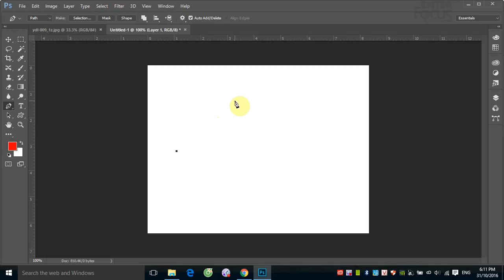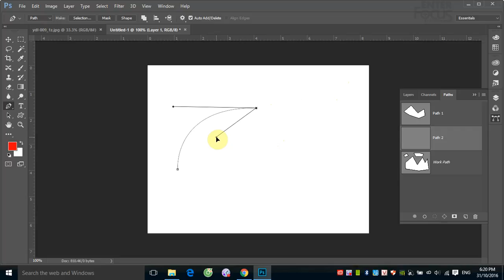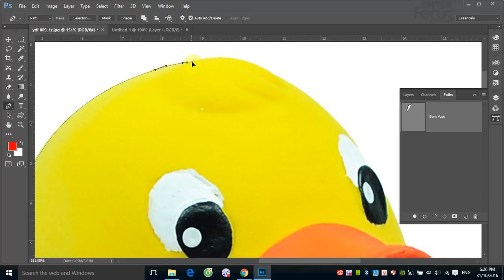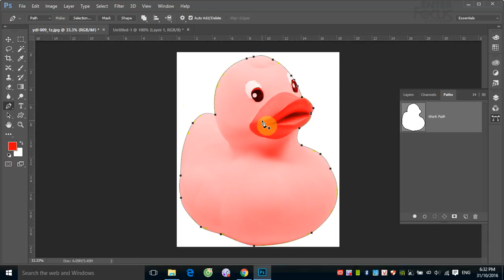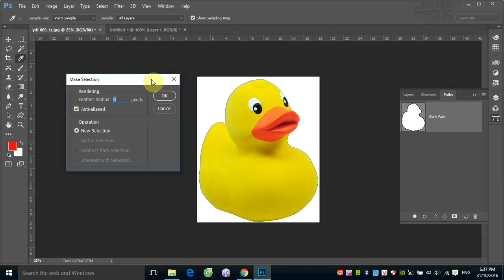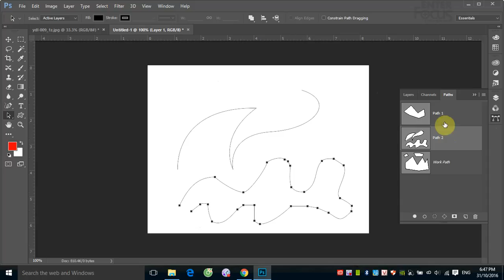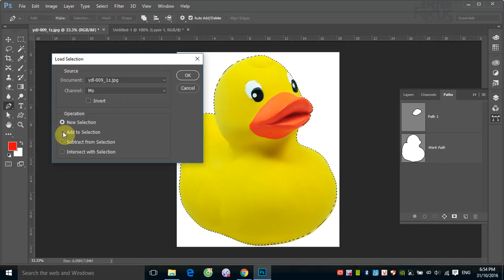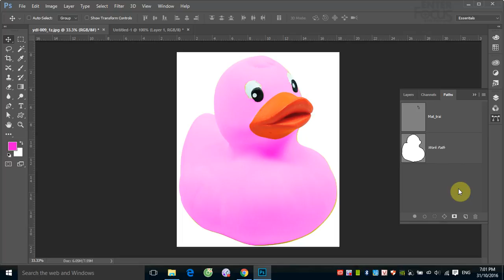Học Photoshop: Công cụ Pen - Path